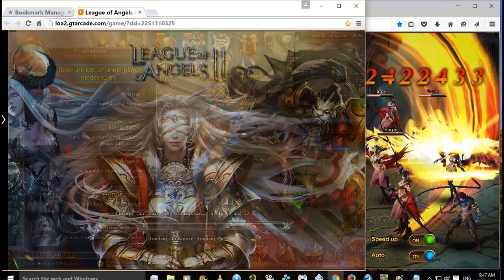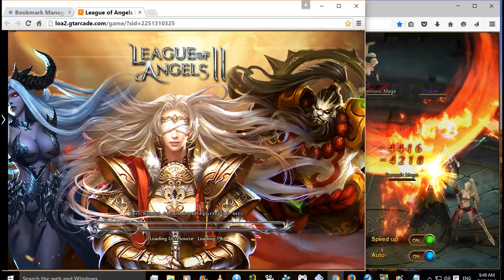LoA2 Site Day 3 Speeding Through Abyss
Right now I'm checking the vip system of loa2, so expect more loa2 vids after this one and on the next update.